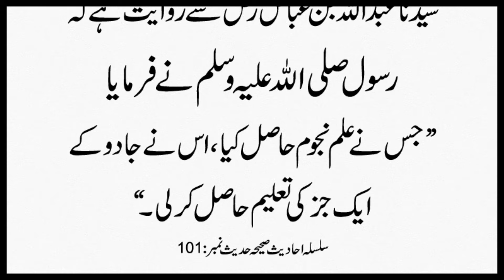Ilm e Najoom Sikhna Kesa Hai ? | Silsila Ahadees e Sahiha 101